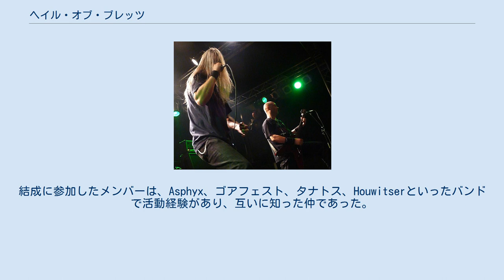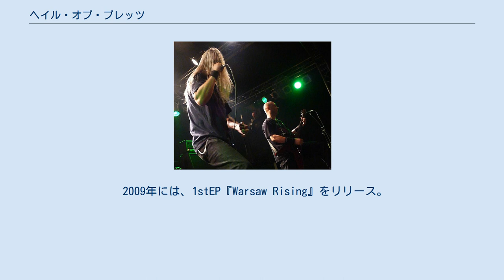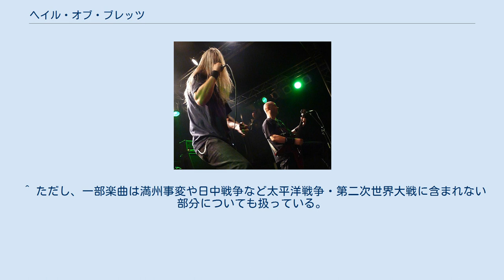ヘイル・オブ・ブレッツ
オランダのヘヴィメタル・バンド
ヘイル・オブ・ブレッツ (Hail of Bullets)は、オランダ・アメルスフォールト出身のデスメタルバンド。
第二次世界大戦に関連する戦闘や国家・軍隊、軍人を主なテーマに扱った楽曲を発表している。
 2006年年末に、ギタリストのステファン・ヘベーディ (G)を中心に結成。
結成に参加したメンバーは、Asphyx、ゴアフェスト、タナトス、Houwitserといったバンドで活動経験があり、互いに知った仲であった。
結成時から、オールド・スクール・デスメタルバンドとすることを目的としていた。
2007年、バンド名を冠したデモ『Hail of Bullets』をリリース。
プロデューサーには、ダン・スワノを起用している。
このデモをきっかけに、アメリカ合衆国の大手ヘヴィメタルレーベル・メタル・ブレイド・レコーズと契約。
2008年に1stアルバム『…Of Frost And War』をリリースしデビューする。
同アルバムは、第二次世界大戦のドイツ対ソ連の戦闘（独ソ戦）をテーマとしていた。
 2009年には、1stEP『Warsaw Rising』をリリース。
2010年には、2ndアルバム『On Divine Winds』をリリース。
同アルバムは、大日本帝國の栄枯盛衰をテーマに扱ったコンセプトアルバムで、主に太平洋戦争開戦のきっかけとなった真珠湾攻撃から終戦の玉音放送までを扱っている。
日本でも、メタル・ブレイド・レコーズ・ジャパンから日本盤が邦題『吹けよ神風!』としてリリースされた。
リリース後には、ヴァッケン・オープン・エアなどのフェスティヴァルにも出演した。
2013年に、3rdアルバム『III: The Rommel Chronicles』をリリース。
同アルバムは、ヴァイマル共和国軍やドイツ国防軍等で活躍し、陸軍元帥となったエルヴィン・ロンメルの一生を扱ったコンセプトアルバムである。
 2015年11月末、ボーカリストのマルティン・ファン・ドルネンが脱退。
この脱退は、マルティンと他のバンドメンバーとの確執が大きな原因となっており、マルティンは「このバンドにいても全くもって幸せではない」、バンド側は「マルティンとバンド活動を共にすることはできない」と述べている。
後にマルティンがインタビューで語ったところによれば、元々マルティンがバンド側といくつかの事柄について緊張状態にあった中、マルティンが酒に酔った勢いで罵詈雑言を並び立てたメールをメンバーに送付したことが脱退の引き金となった。
ただし、マルティンの言い分ではこのような事態は初めてでは無く、過去に同様の事例があった際にもあるバンドメンバーがマルティンの主張を聴こうともしなかったことが背景にあるとしている。
 その後、デイヴィッド・イングラム (Vo)がライヴセッションで参加することが発表され、その後、正式に加入した。
 2017年3月中旬、解散することが発表された。
バンド側は、数年前からバンド内で問題（バンド側はdiseaseと表現）を抱えており、その原因を排除したものの、問題は予想以上に深刻でバンドを立て直すことが出来なかったと述べている。
 ^ ただし、一部楽曲は満州事変や日中戦争など太平洋戦争・第二次世界大戦に含まれない部分についても扱っている。